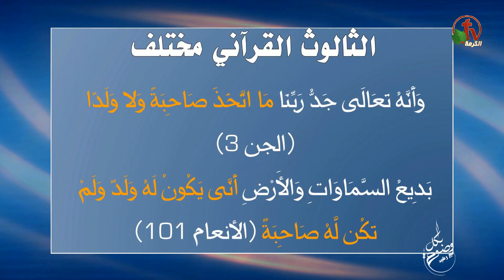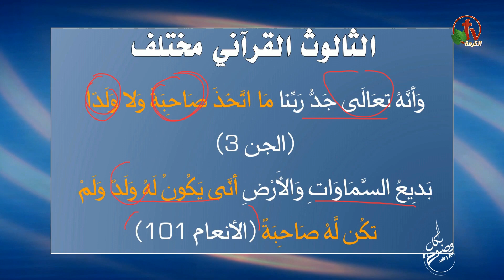هل يعبد المسيحيون ثلاثة آلهة؟ - بكل وضوح - Alkarma tv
جزء من برنامج بكل وضوح | الحلقة 53 | بعنوان: عشرة أسئلة يطرحها المسلم حول المسيحية!

بكل وضوح - عشرة أسئلة يطرحها المسلم حول المسيحية - الحلقة 53
بث مباشر على قناة الكرمة - ٢٨ مايو ٢٠٢٠
إعداد وتقديم: الأخ رشيد
Let's be clear|Episode 53 | Ten Muslim Questions about Christianity | Alkarma tv channel
Live broadcast on Alkarma tv channel, May 28, 2020
Preparation and presentation: Brother Rachid